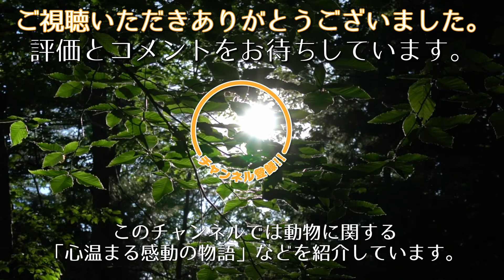母親を殺されたサイが、ひとりぼっちの猫と出会うと、思いがけないことが起こった【感動】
南アフリカにある野生動物保護施設に、1匹の猫がやってきました。
"ミーウィー"という名前の猫は、母親と離れ離れになってしまったようで、
路上を独りでさまよっていたそうです。
とても衰弱している様子のミーウィー。
スタッフは懸命に治療にあたりました。
治療のおかげか、しばらくするとミーウィーはすっかり元気になり
施設を歩き回るまでに回復したのです。
そんなミーウィーが保護されてから数か月後、生後2か月のサイが保護施設にやってきました。
ハンターによって母親を殺されてしまったサイ。
アフリカでは、娯楽目的のハンターや密猟者によって親を殺されてしまう動物が後を絶ちません。
このサイも、早くに母親を殺されてしまい十分に愛情を感じることが
出来なかったのでしょう。
どこか悲し気な目をしているのが印象的でした。
サイは"ナンディ"と名付けられ、施設での新しい生活をスタートしたのです。
ある日、スタッフの一人であるジェイミーさんは、ナンディのお世話をするべく部屋へ向かっていました。
すると、そのあとをトコトコと歩いてくる影があります。
ミーウィーです。

みかん